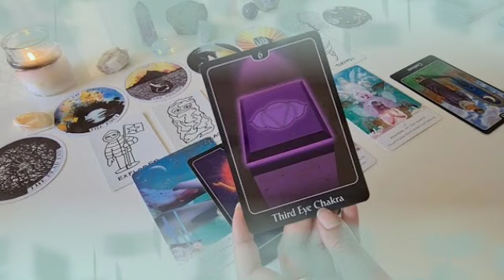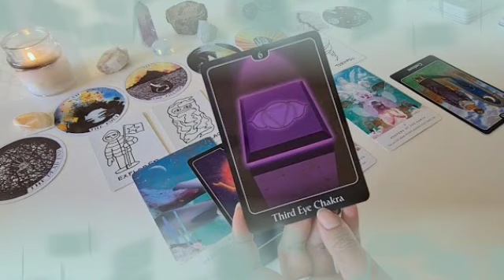برج الأسد من 6 إلى 16 يونيو 2022 // خبر حلو انفراج🙏بيعيد حساباتة و طالب السماح 🤔طيبه قلبك هي السبب💔